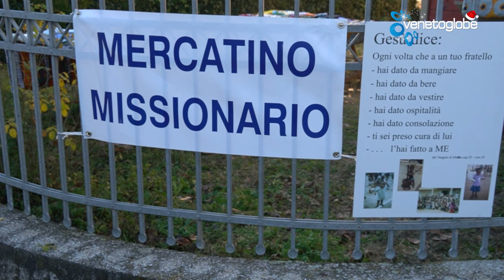SPECIALE - Inaugurazione dei presepi artistici di Santa Maria di Feletto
Inaugurazione dei presepi artistici di Santa Maria di Feletto